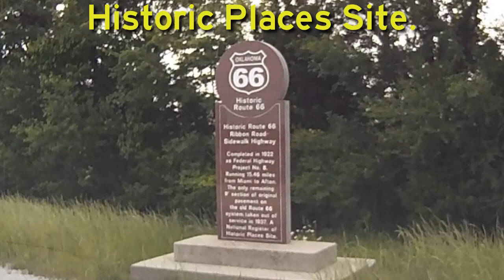Route 66 Ribbon Road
The Route 66 Ribbon Road or Sidewalk Highway predates the official establishment of Rt. 66.

Completed in 1922 as Federal Highway Project No. 8. Running 15.46 miles from Miami to Afton, Oklahoma it incorporates the only remaining 9 ft. sections of original pavement on the old Route 66 system that were taken out of service in 1937. This is a National Register of Historic Places Site.